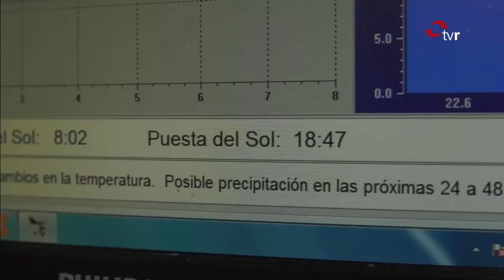Meteosojuela en televisión. TVR. Programa DEGUSTA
Reportaje en TVR, programa DEGUSTA, con Elsa Martínez , dedicado a Sojuela